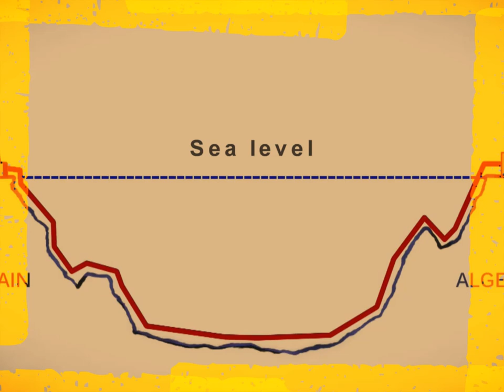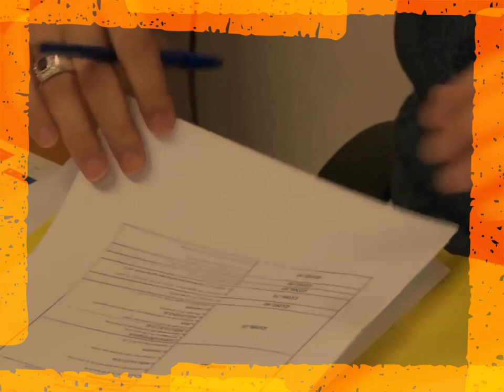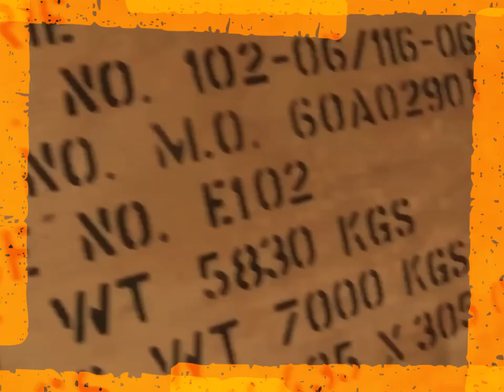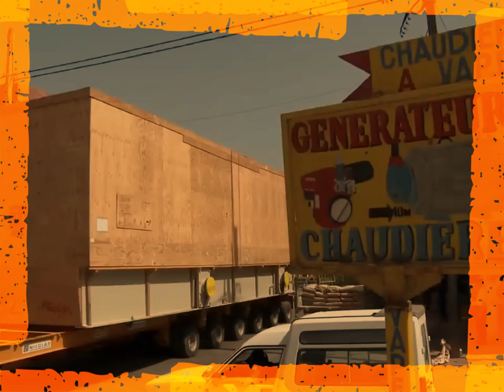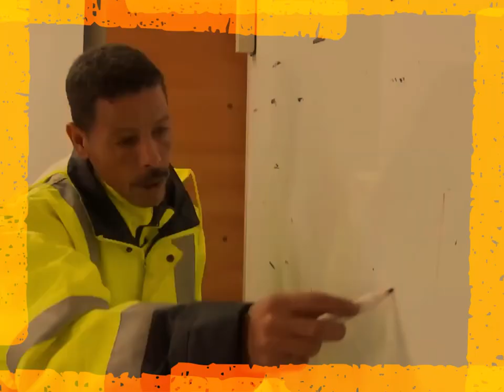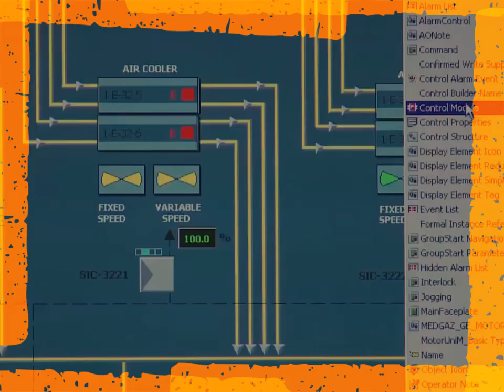💪الجزائر تتجه نحو العمق الإفريقي💪 و المخزن يتلقى الضربة القاضية💪GAZ ALGERIA NIGERIA💪